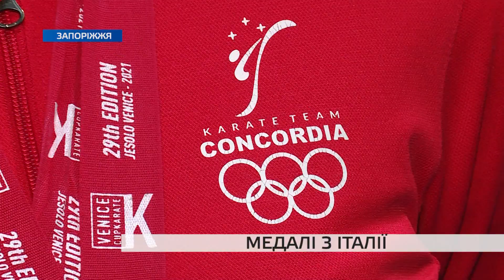Запорізькі спортсмени здобули нагороди на італійських змаганнях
Медалі з Італії до Запоріжжя привезли місцеві каратисти WKF. На заключному турнірі року, етапі Юнацької ліги, у боротьбу за нагороди вступили понад дві тисячі каратистів з 52 країн світу. Серед яких Україну та збірну області представляли підопічні Анатолія Михайленка.